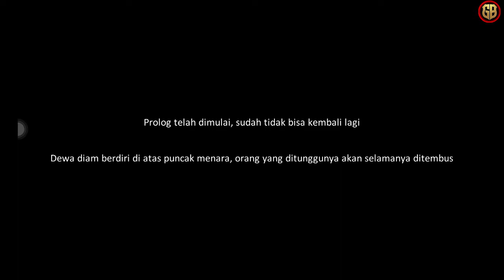Story Luminous and Johan Chu - Dragon Raja Level 138 - Part Full